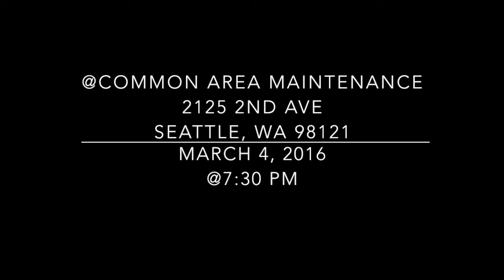Inverted Space: Graphic Scores - New Commissions II: Trailer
Clips from Inverted Space Ensemble's Concert of commissioned graphic scores at Common AREA Maintenance on February 12th, 2016.

Composers:
Luke Fitzpatrick
Ania Stachurska
Kevin Baldwin
Jason Sundstrom

Encore performance will be on March 4th, at Common AREA Maintenance, at 7:30pm.